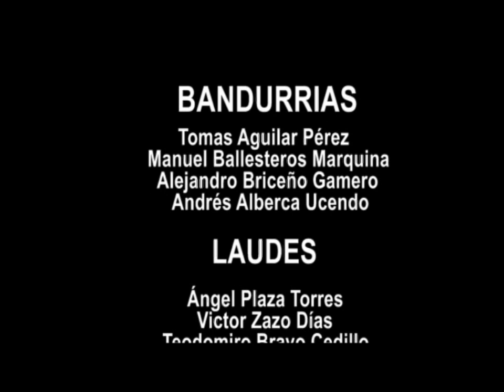San Cayetano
Actuación de la Rondalla Pulso y Púa Contrastes de Parla en Torrejón de la Calzada el día del mayor 2012 con la canción de tuna "San cayetano".